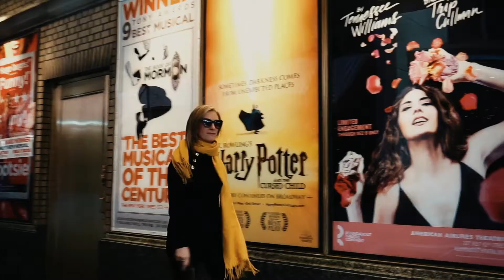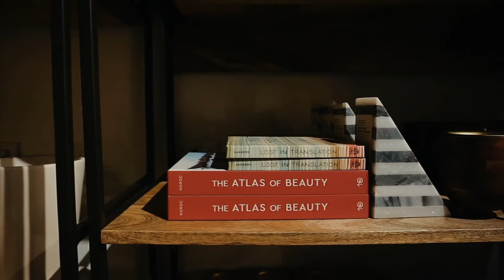SEDPLUs "Back to New York".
Il video è stato realizzato nel 2019 a New York.
Racconta come i fondatori della SEDPLUS vivono la città e come, in un certo senso, la sentono propria.
New York è una città molto importante per Giordana Dessi e, da un certo punto di vista, anche per Lorenzo Saliu.
Il video è stato realizzato in presa diretta tra Manatthan e Brooklyn.

Regia e montaggio: Fred Kuwornu.

The video was made in 2019 in New York.
It tells how the founders of SEDPLUS live the city and how, in a certain sense, they feel it is their own.
New York is a very important city for Giordana Dessi and, from a certain point of view, also for Lorenzo Saliu.
The video was made live between Manatthan and Brooklyn.

Direction and editing: Fred Kuwornu.